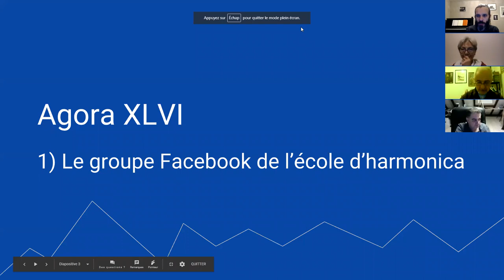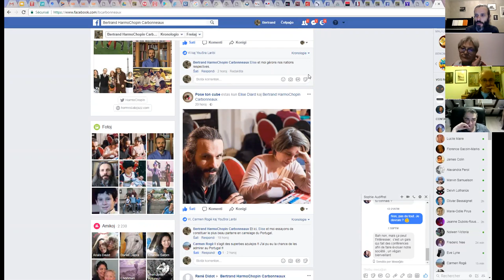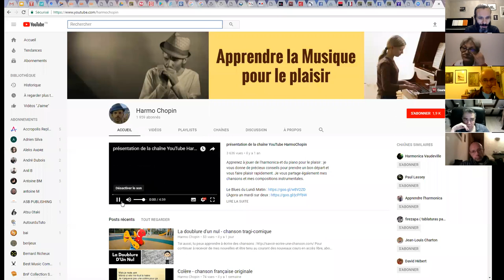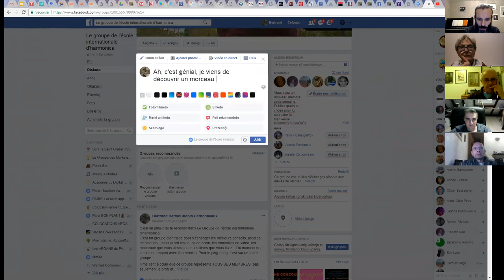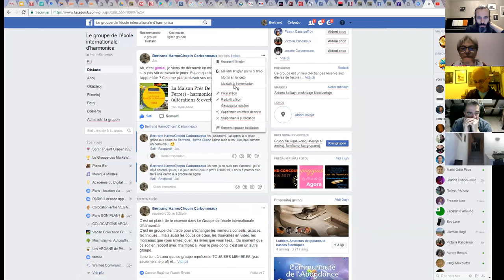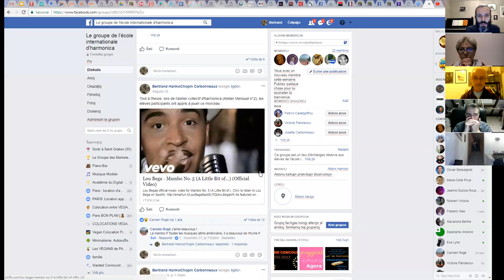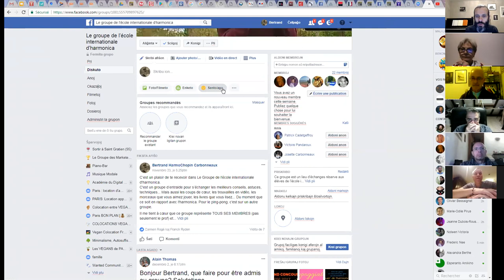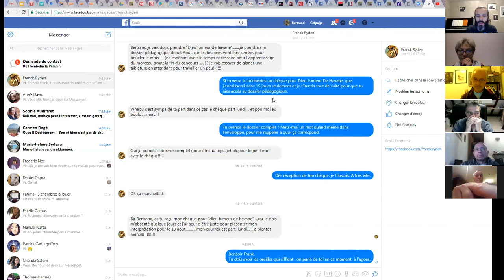harmonica - Agora XLVI - 02 - le groupe Facebook de l'école d'harmonica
1. Apprenez à jouer votre tout premier morceau à l'harmonica en moins de 30 jours, même si vous n'avez jamais fait de musique de votre vie

3. Devenir harmoniciste de blues grâce au Clan des Bluesmen

4. Devenir harmoniciste de musique celtique grâce à la Timonerie des Celtes

2. Likez la page Facebook de l'école d'harmonica